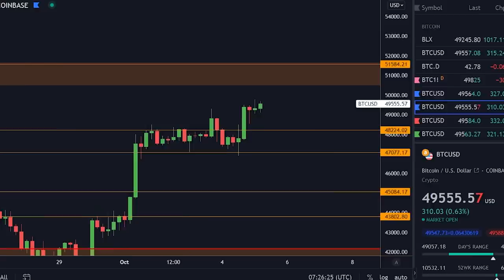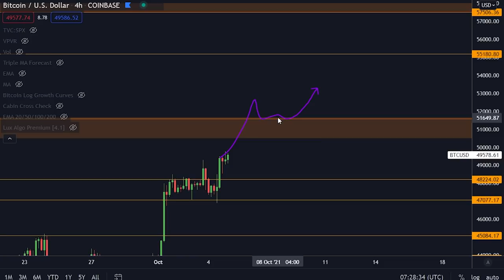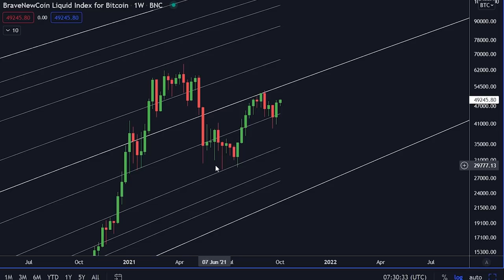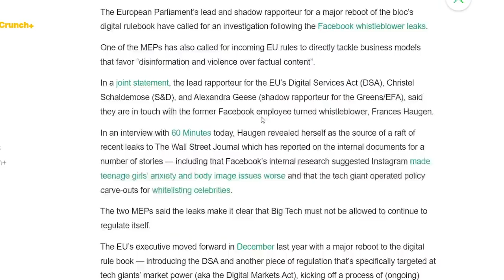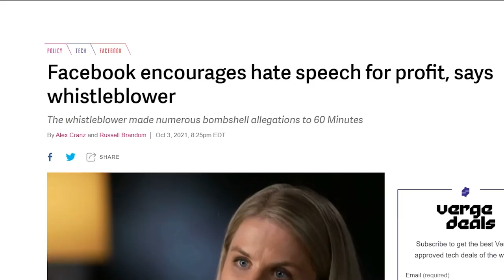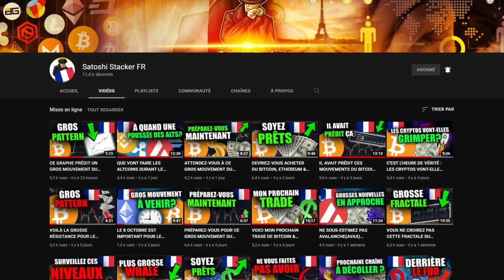PETITE CHUTE DU BITCOIN AVANT GROSSE POUSSÉE? SURVEILLEZ CE NIVEAU!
Aujourd'hui on parle d'un niveau super important pour le Bitcoin!

⛓ 🔗 Liens utiles 🔗 ⛓